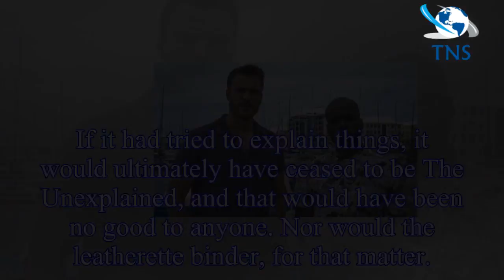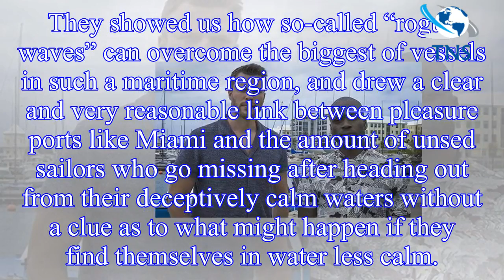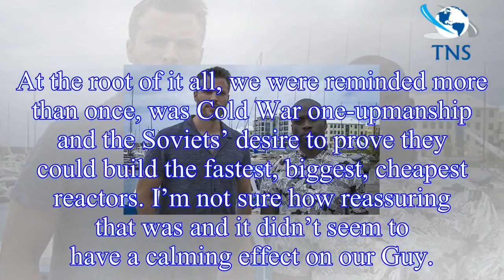Matt Baylis on last night’s TV: Keep the mystery afloat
It never really tried to explain the Nazca Lines or spontaneous combustion or lights in the sky over Roswell, beyond the theories of a few who always had a bit of a far-out theory on everything.